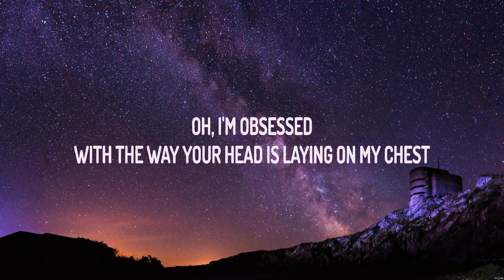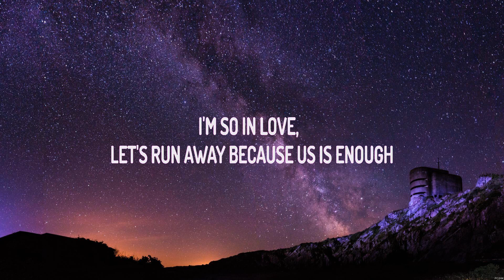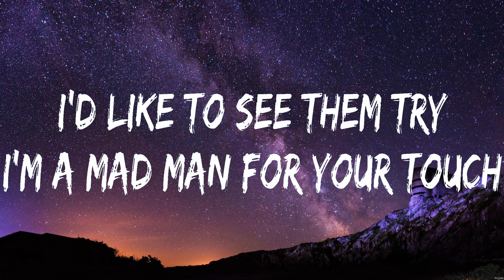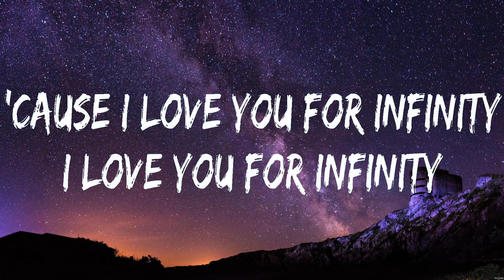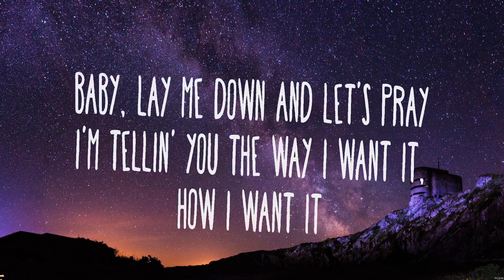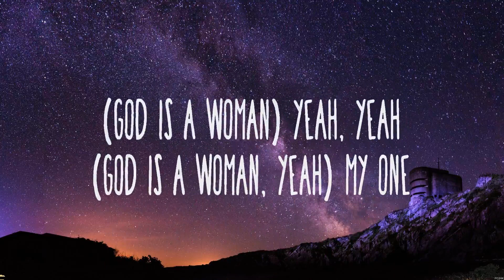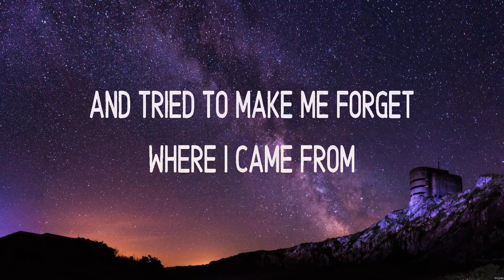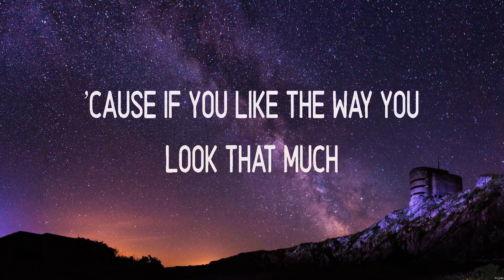Clinton Kane - I GUESS I’M IN LOVE (Lyrics) Jaymes Young, Ariana Grande, Justin Bieber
1. Clinton Kane - I GUESS I’M IN LOVE
2. Jaymes Young - Infinity
3. Ariana Grande - God Is A Woman
4. Justin Bieber - Love Yourself